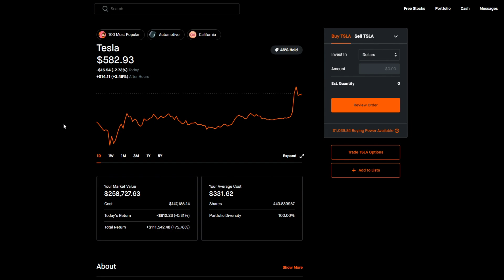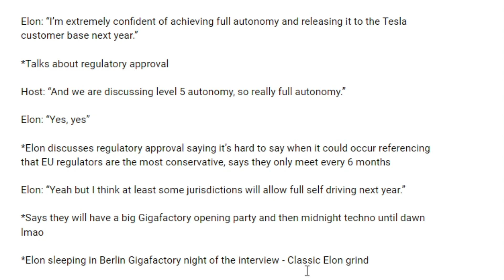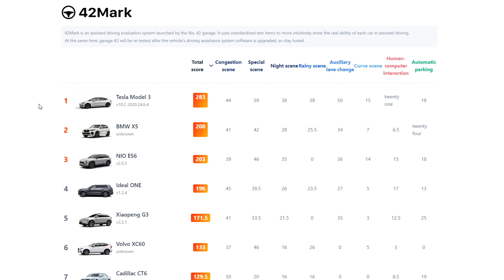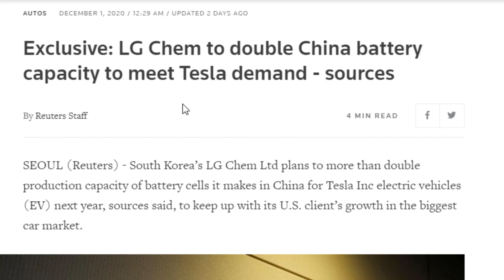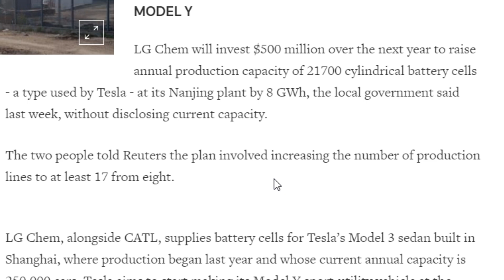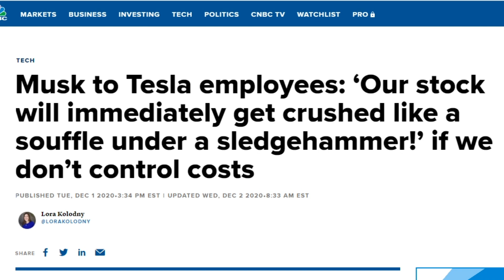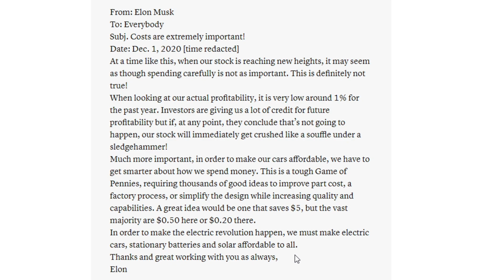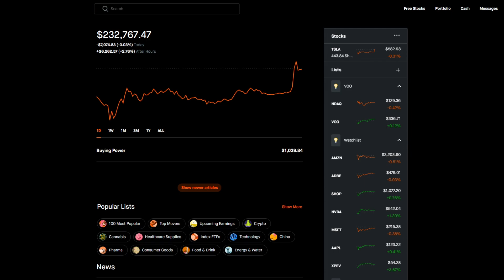Tesla Stock Gets HUGE News - Robinhood Investing | Tesla Stock News & Analysis (TSLA)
Tesla FSD Level 5 Release, Battery Deal, and Tesla Stock Analysis with Robinhood Investing!

Article sources: Axel Springer Award 2020 Elon Musk Interview

Exclusive: LG Chem to double China battery capacity to meet Tesla demand